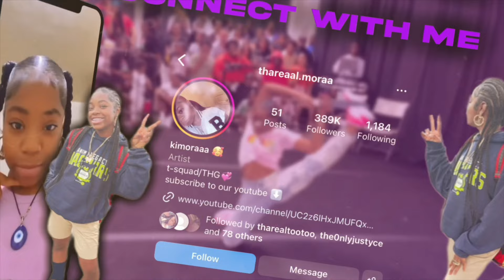👀It’s Show Time🎨 We Finna Turn It Up‼️WFB Prt 1🥳| JOIN MEMBERSHIP | Click Link Below ⬇️